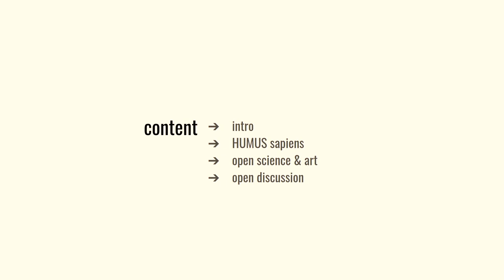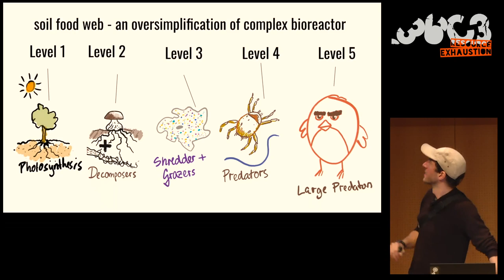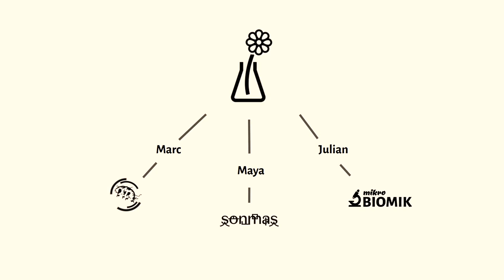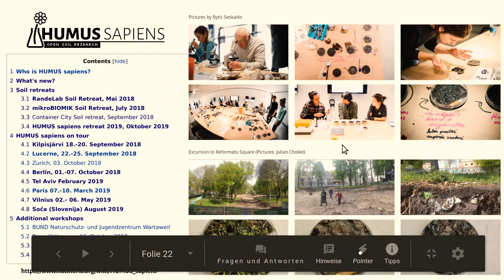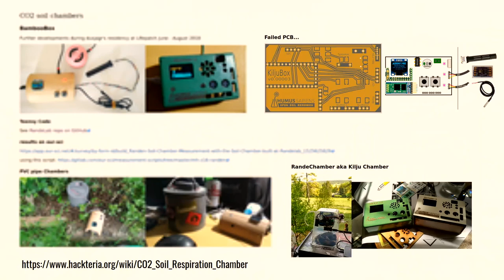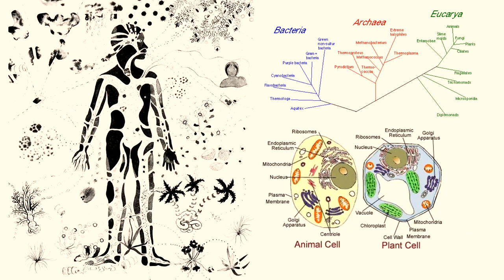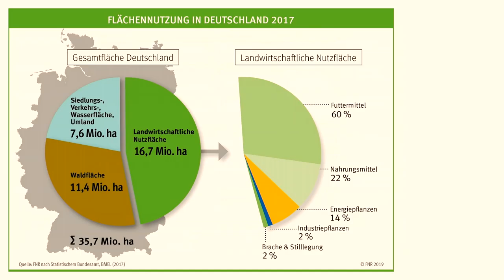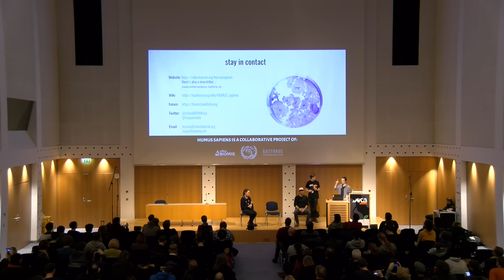36C3 - HUMUS sapiens - deutsche Übersetzung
Open Soil Research

HUMUS sapiens represents a compilation of soil explorations emerging from the networks of mikroBIOMIK, Hackteria, and Gasthaus – with the ambition to bring DIY (do-it-yourself) and DIWO(do-it-with-others) approaches as well as an open-source-based “hacker spirit” into soil ecology. Participants are invited to reflect on current scientific discourses and critical societal challenges through hands-on tinkering and curiosity-driven research.

Far more than just the dirt under our feet, soil is a truly complex and dynamic ecosystem. It is a constantly changing mix of minerals, living organisms, decaying organic matter, air, and water. It is the living skin of our planet, allowing new forms of life to come into being, incorporating the nutrients left there by organisms of the past. Soil is bursting with life and can be vastly different from one square centimeter to the next. From plants, earthworms, insects, and fungi to invisible amoeba, nematodes, algae, and bacteria – each creature provides their own essential role in the soil ecosystem. The shared nature of the soil habitat manifests not only through the highly interconnected so-called “soil food web” – which is mainly driven by microbial metabolism – but also in regard to humans and their dependence on the productivity of edible plants. It is this dependency that motivates Homo sapiens to manipulate natural ecosystems, while at the same time failing to understand them. Human impact on the soil, especially intensive agricultural practices (deforestation, overgrazing, use of agrochemicals, etc.) and urbanization, leads to compaction, loss of soil structure, nutrient degradation,and contamination – ultimately, the breaking down of these ecosystems and eroding of the soil to infertile desert.

HUMUS sapiens aims to reexamine these problems from an ecosystem's viewpoint and to support the paradigm shift from an anthropocentric ideology to a more biocentric philosophy of life.

Julian mikroBIOMIK.org Moritz Chollet Malte Larsen Maya Minder